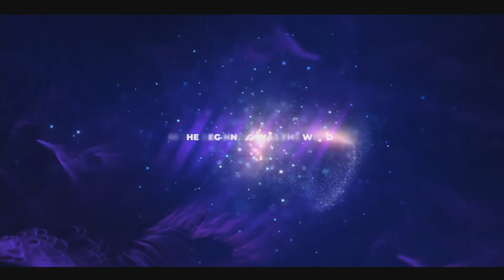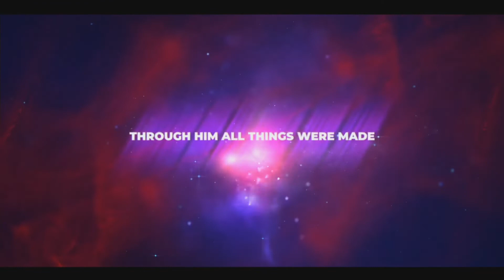In the Beginning part 3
What is wrong with us???